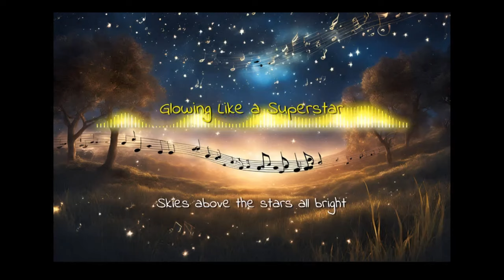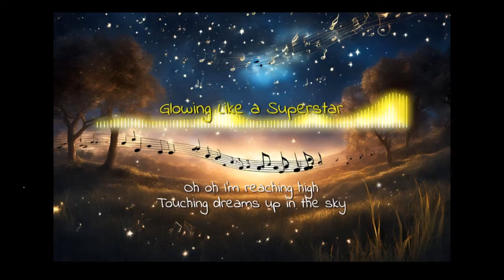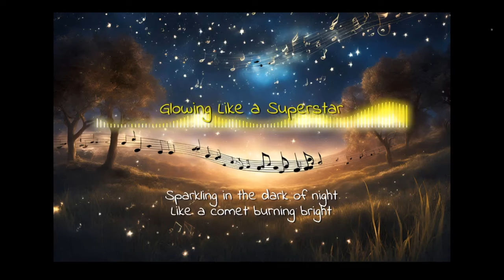Make a hit song and music with AI | "Glowing Like a Superstar"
a.i. songs

Lyrics:
Glowing Like a Superstar
[Verse]
Skies above the stars all bright
Every day and every night
I'm breaking through I'm rising far

[Verse 2]
Shining lights on endless roads
In my heart a fire glows
Dreams are taking flight tonight
Feeling free feeling right

[Chorus]
Oh oh I see the dawn
Glowing with the lights turned on
Oh oh I'm reaching high
Touching dreams up in the sky

[Verse 3]
Wonder in each breath I take
Every move I make is fate
Dancing through the clouds above
Singing loud with all my love

[Bridge]
No more shadows in my way
Light is here I'm here to stay
Sparkling in the dark of night
Like a comet burning bright